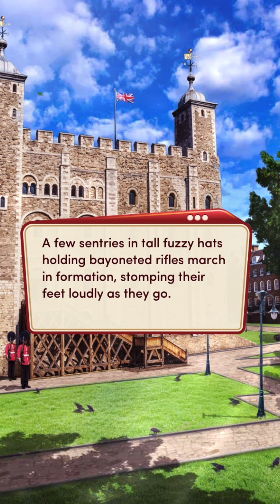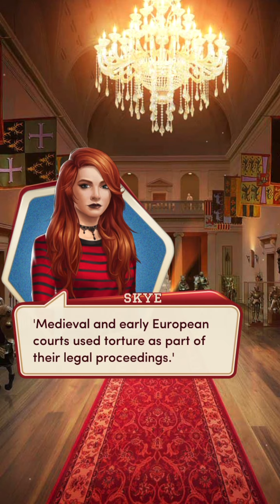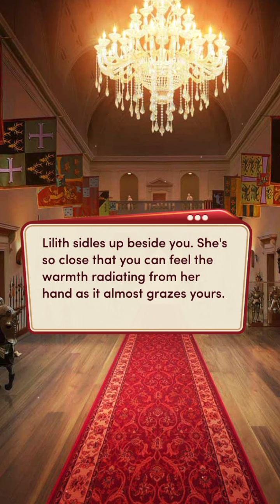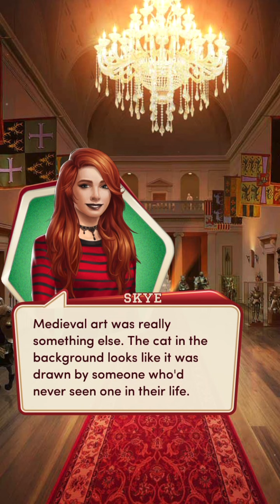High School Story Class Act Book 3 Chapter 10 📚 [ALL DIAMONDS] 💎 Rory Path ❤️